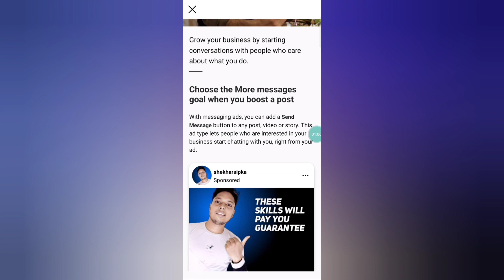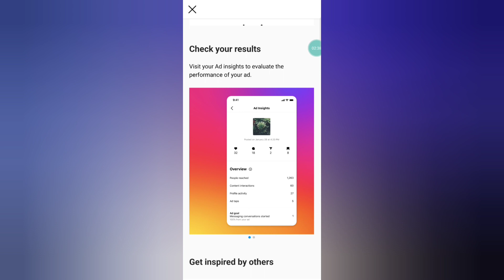Find New Potential Customers Instagram Mein Kya Hota Hai ? What is Find New Potential Customers ?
In this video I have discussed the meaning of find new potential customers on instagram. Instagram Explains it - Learn how to start conversations with people who are interested in your business.

Topics Covered
Find New Potential Customers
Find New Potential Customers Instagram Mein Kya Hota Hai
What is Find New Potential on Customers
Instagram Mein Find New Potential Customers Kya Hai
Instagram Mein Find New Potential Customers Kya Hota Hai
Instagram Par Find New Potential Customers Kya Hota Hai
Instagram Par Find New Potential Customers Ka Matlab Kya Hota Hai
Find New Potential Customers Kya Hai
Learn how to start conversations with people who are interested in your business